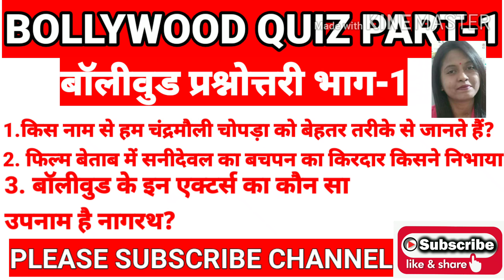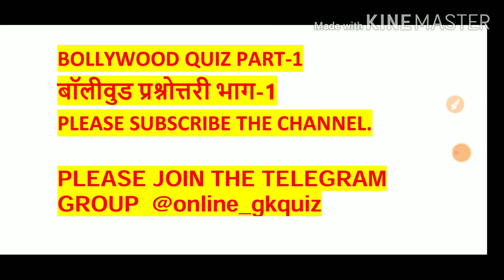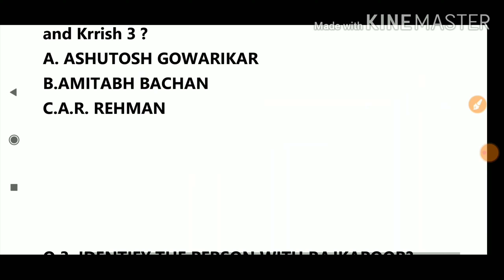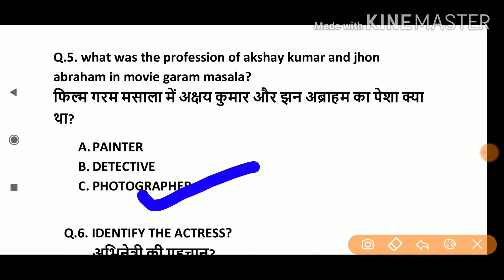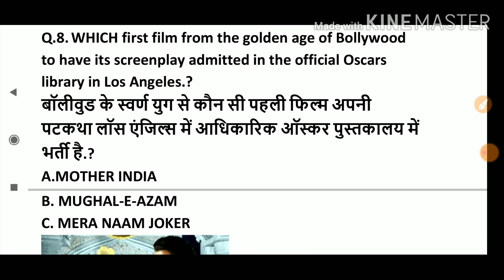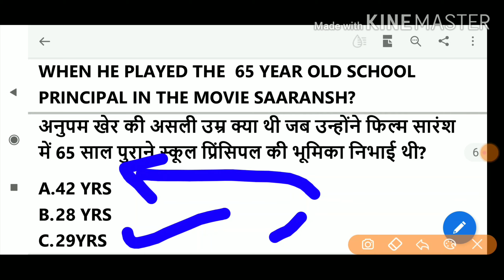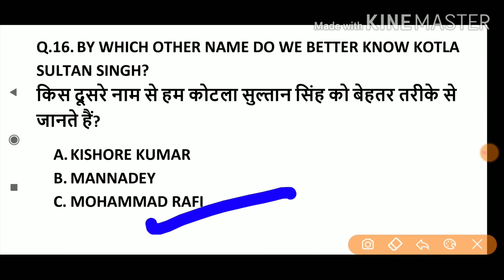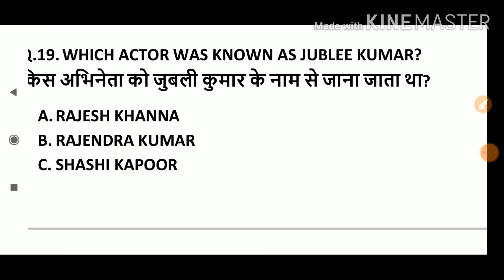ONLINE BOLLYWOOD QUIZ QUESTION | HINDI MOVIES QUIZ | HINDI CINEMA QUIZ | KBC AND QUIZ